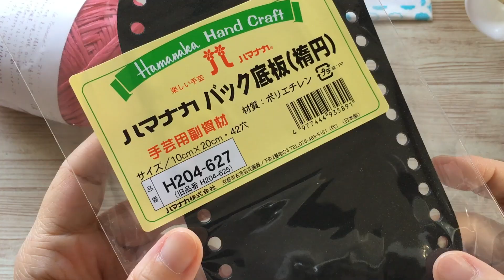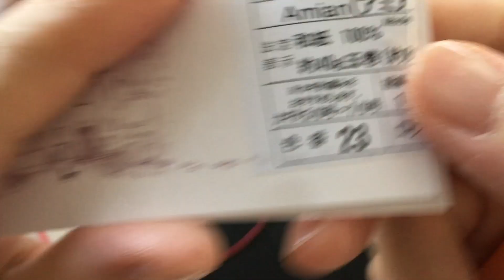バッグ底板にアミアンを編みつける【本日の手芸】today's handicraft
☆オンラインおはなし会の申し込みはこちら

８月２０日（火）１３時〜１６時
ZOOMを使って、オンラインでおはなししましょう！
お顔を見ながらのおはなしとなります。
参加費・・・２０００円（事前振込）
申し込み締切・・・８月１６日（金）

◉おちょぼちゃんとおはなし会in大宮

参加費は大人３０００円
　子ども小学生以上１人１０００円となります。
詳細についてはこちらをご覧下さい。

７月３１日までにお子さんの申し込みがない場合には
今まで同様の大人のおはなし会に変更となります。

▶︎「こみぃの日常」でお話しするテーマを受け付けます！
「◯◯さんからのテーマです」という感じかと思うので、ペンネームでもOKです！
こちらのフォームよりどうぞ♪